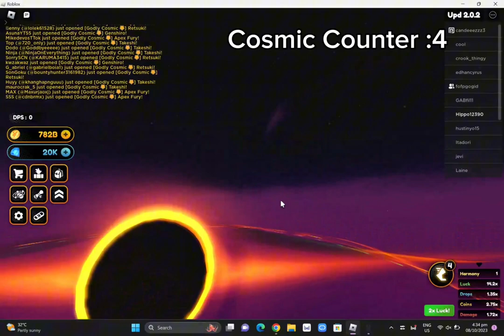Getting tons of Cosmics as f2p!? and getting op units | Anime Champions Simulator | ACS | acs roblox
Today I'll be getting tons of cosmics, and better units to upgrade my team in Roblox anime Champions simulator